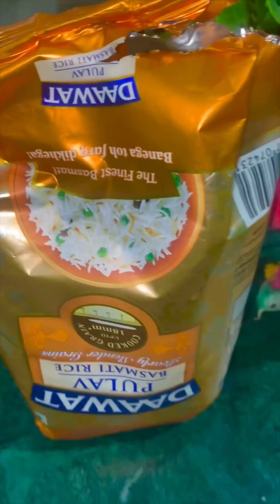అసలు anxiety అంటే ఏమిటి ??? । today’s vlog & recipes